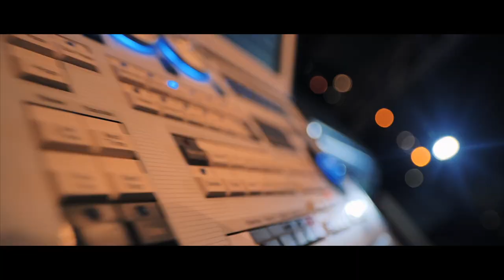BTS | Bagh-E-Ishq | Zainab Chottani's Solo Show '21